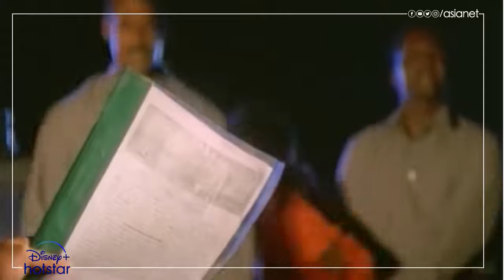അധോലോക രാജകുമാരനായ ജീവയായി മോഹൻലാലിൻറെ ഗംഭീര എൻട്രി!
അധോലോക രാജകുമാരനായ ജീവയായി മോഹൻലാലിൻറെ ഗംഭീര എൻട്രി! 'ദി പ്രിൻസ്' എന്ന ബ്ലോക്ക്ബസ്റ്റർ ആക്ഷൻ ചിത്രത്തിലെ ഇൻട്രോ സീൻ കാണാം..

The Prince || Today at 12 Noon || Asianet Plus